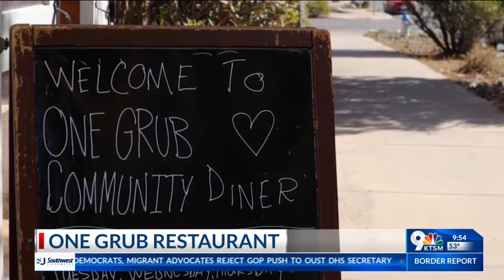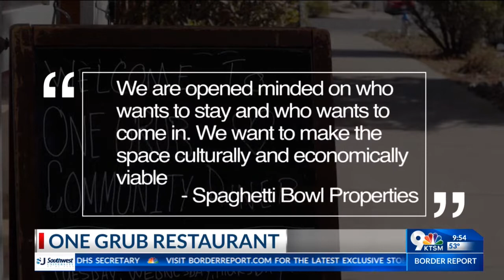'Pay it forward' restaurant One Grub possibly needing a new home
The Wilcoxes say they love the space in which One Grub is located as it is in the heart of El Paso and serves an underserved community.